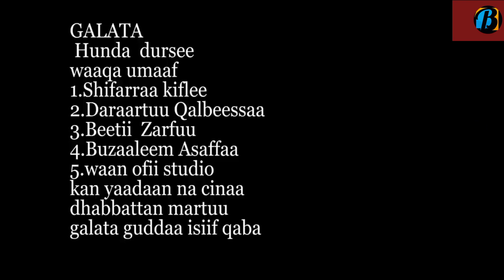Maliyaa Abdulle_Dammaqi_New ethiopian Oromo music 2022